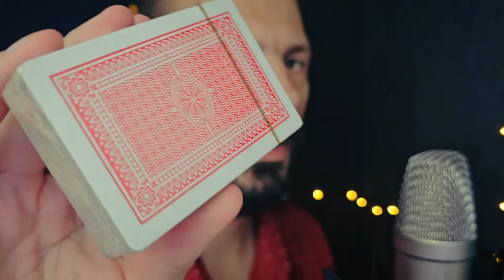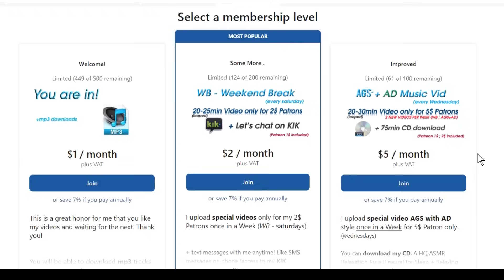ASMR Power Sound (AGS)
Strong, powerful ASMR with my trigger sounds and the super sound of the ASMR AGS (Godlike Series) technique.

Thank you for your presence and activity in the form of comments, subscriptions and likes - which motivates me and gives me a lot of pleasure.